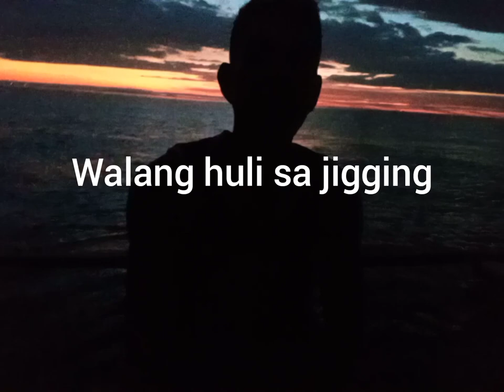DIY na pain ko naka huli nang talong pirasong na isda 😊🐟🚣